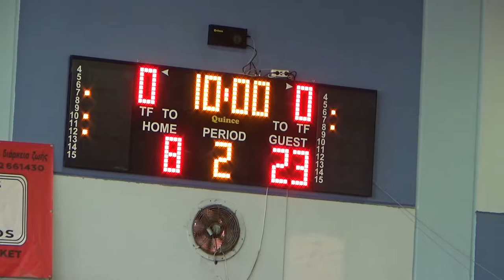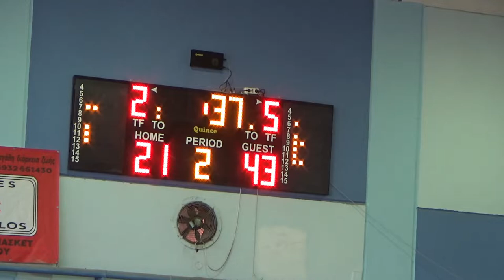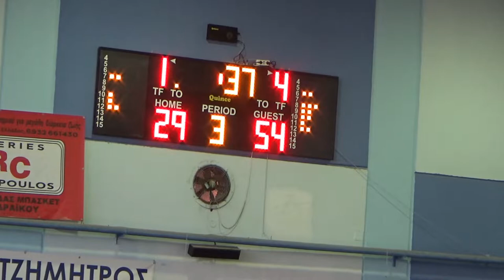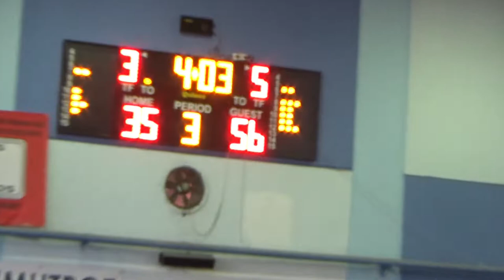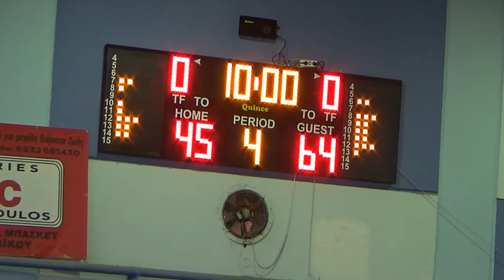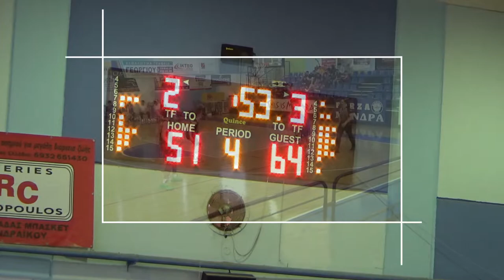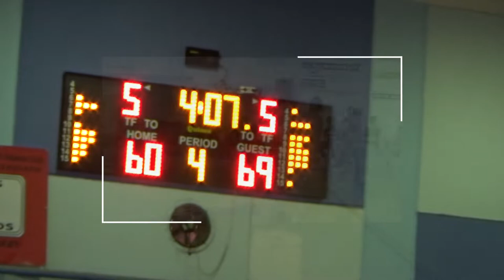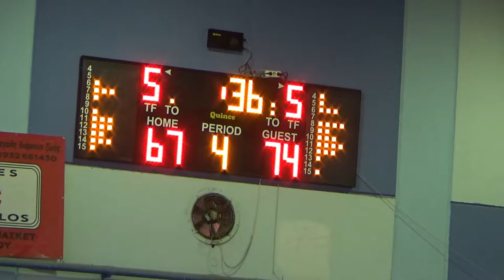ΕΝΩΣΗ ΝΕΑΣ ΠΕΡΑΜΟΥ - ΠΑΝΕΛΕΥΣΙΝΙΑΚΟΣ (Β ΕΦΗΒΩΝ PLAY OFF ΑΝΟΔΟΥ 2021-22)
16/04/22
Κλειστό Γυμναστήριο Μάνδρας